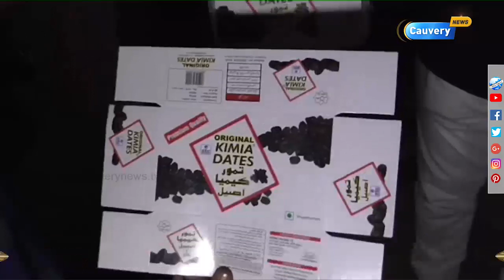தமிழக சந்தையில் முன்னணி நிறுவனங்கள் பெயரில் போலி பேரிச்சம்பழம் தயாரிப்பு | Fake Dates